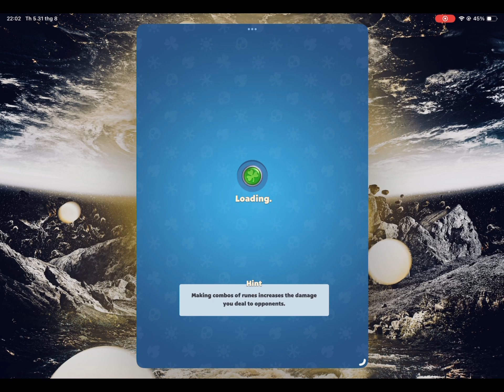How Our Clan got 20,000 Giant Shards | Puzzle Breaker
Hit like button if you like my video and comment the heroes which you want to review.

Puzzle Breaker ♥️